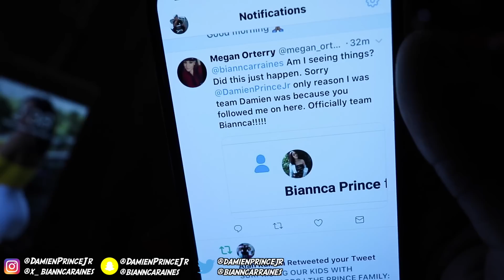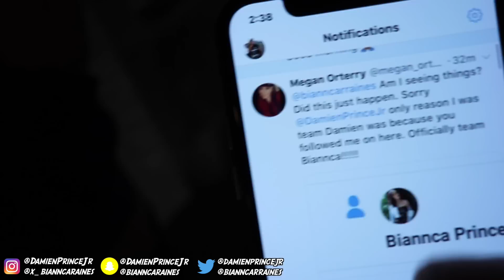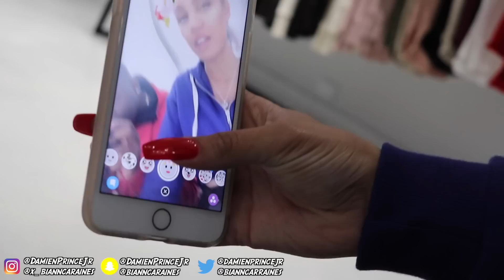I TOOK BIANNCA BACK TO SCHOOL SHOPPING | THE PRINCE FAMILY